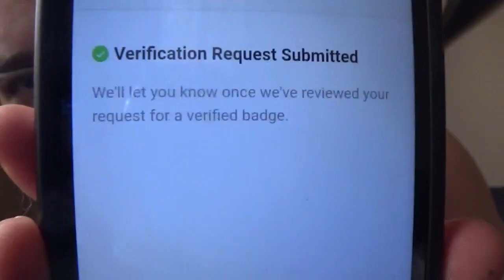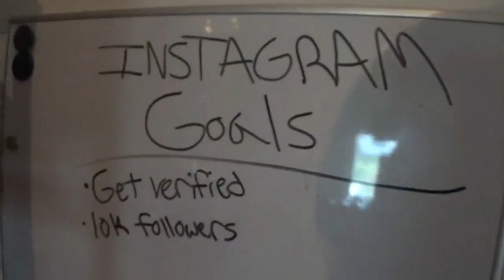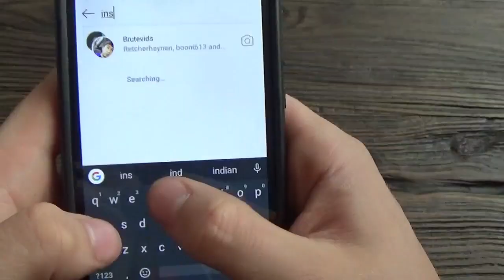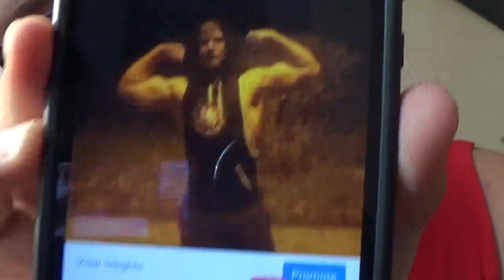Road to instagram verification Ep. 1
What's up everyone miniature brute back here with another video and we have a new series once again! Road to instagram verification. Let's see if we can get verified on instagram

*also if some of your comments don't show up it's not me removing them it's a weird glitch

Goal: 5,175
6 1/2 likes?